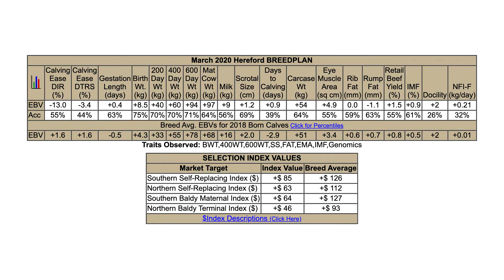Class 12 Lot 89